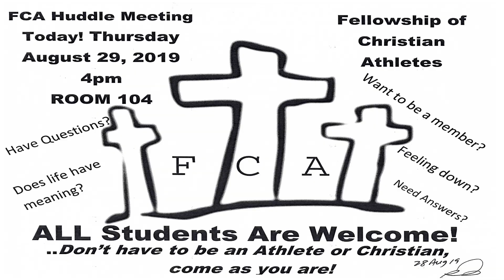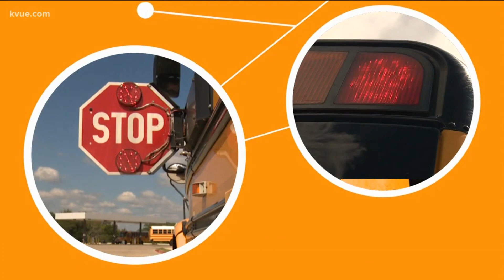8 29 19